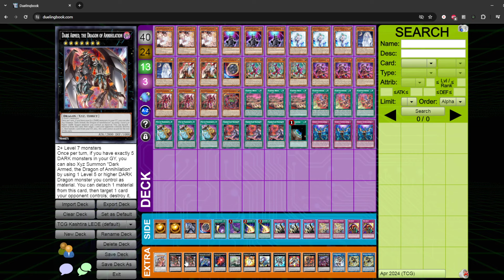Box Tournaments 9-0 Kashtira Deck Profile - LEDE Format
Kind feedback is always appreciated

30USD/hr, must be pre-paid to reserve a spot, Discord setup.
- In depth card by card explanations
- Test hands
- Siding patterns by matchups
- Replay reviews